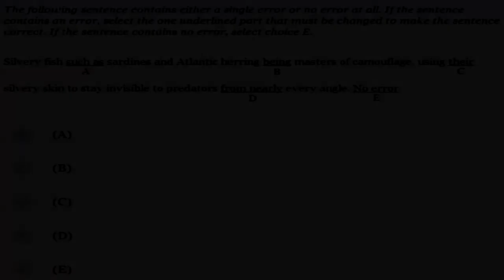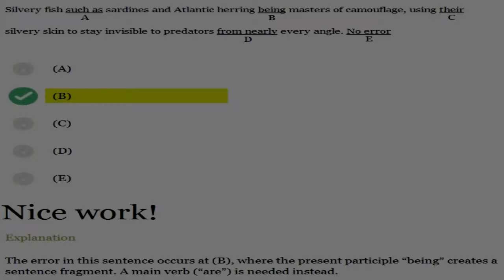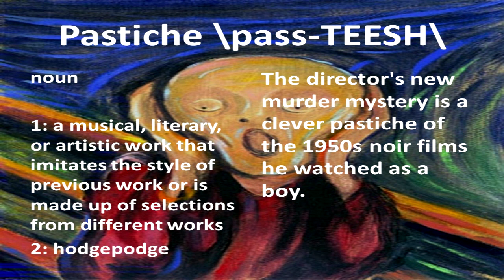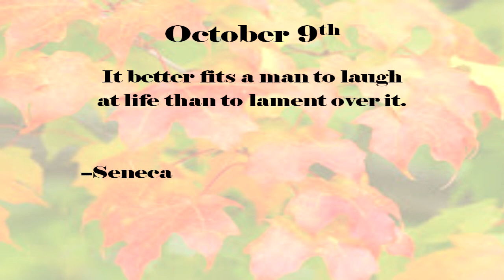October 9th, 2013